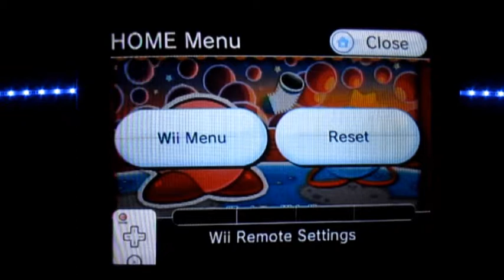Let's Play Kirby's Epic Yarn Part 28- Grand Finale